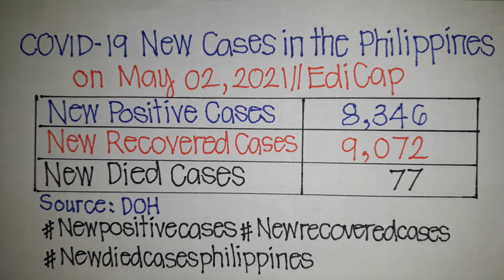COVID-19 New Cases in the Philippines on May 02, 2021//EdiCap